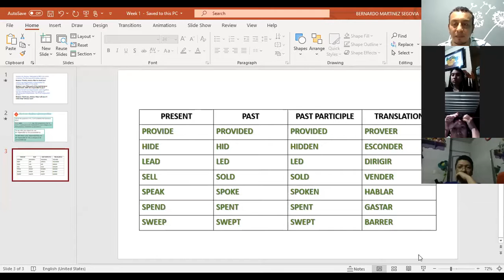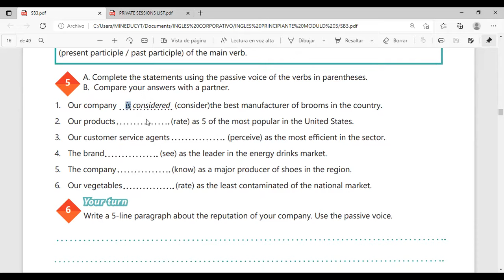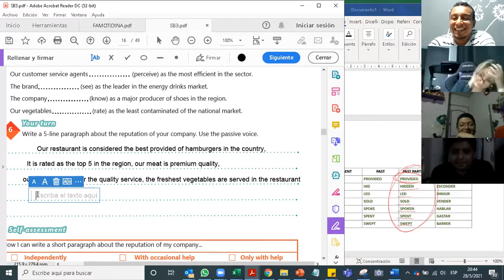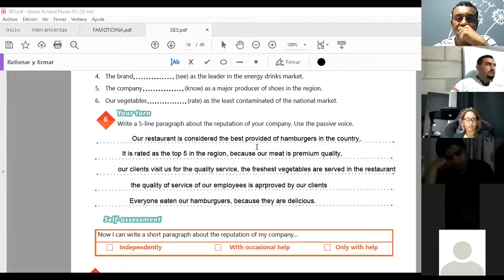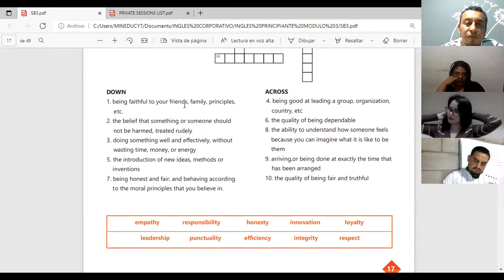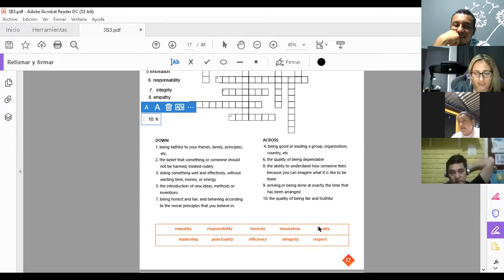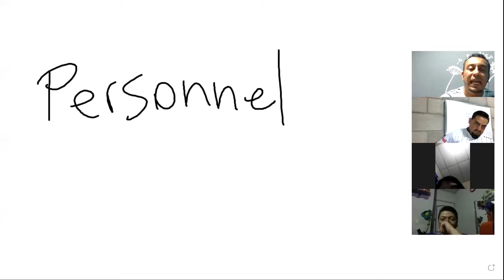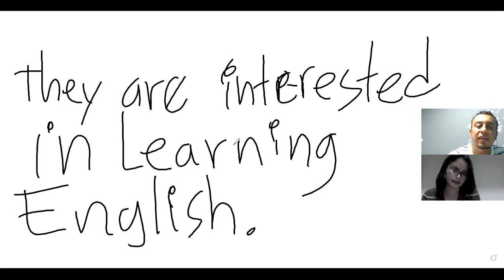Ingles Corporativo-Videoconferencia #5 UNIT 1 REVIEW AND PRACTICE